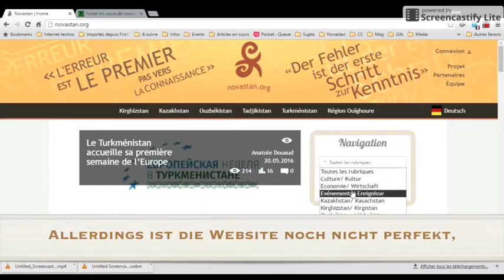Die Website / Le site Web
Was sich mit der neuen Website für Novastan ändern wird (Unterstützt uns

Avec notre nouveau site, quels changements pour Novastan? (Soutenez notre projet